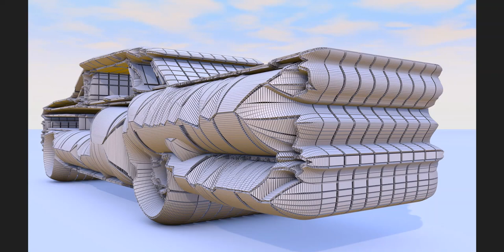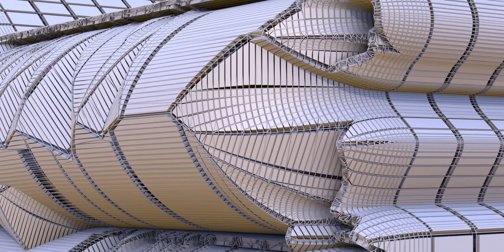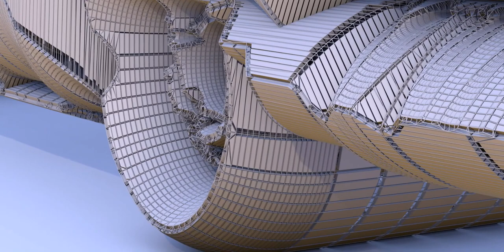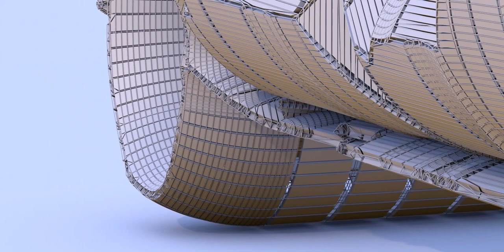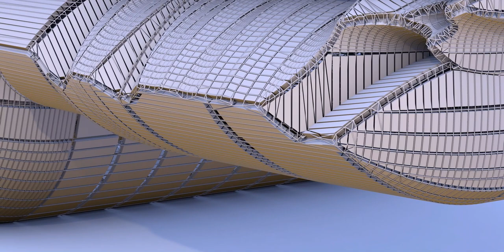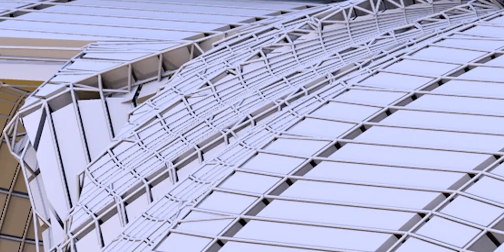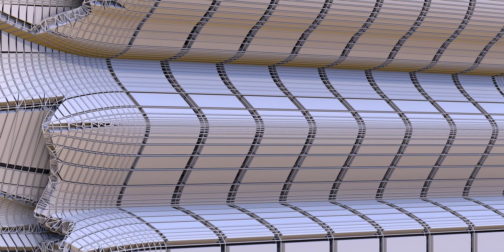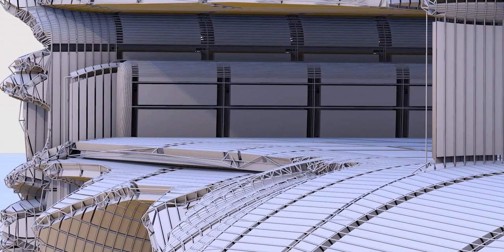Architectured Car, if there is such a thing